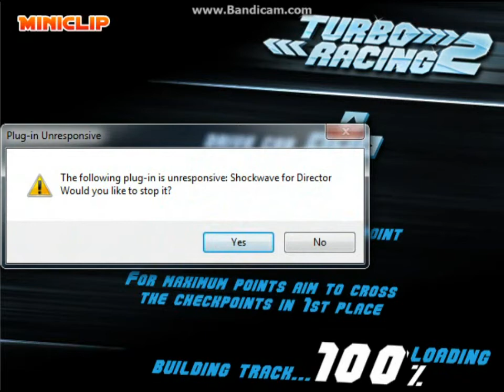Turbo Racing 2 HD Gameplay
More Of Gameplay Video Of " Turbo Racing 2" From Miniclip.com